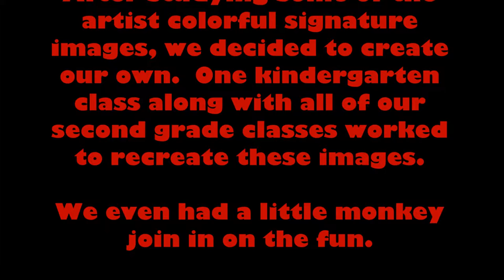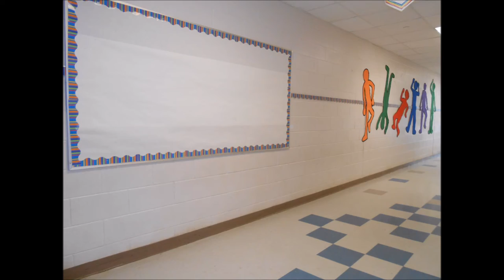Artist Study: Keith Haring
Second grade students studied Keith Haring's colorful signature images and then they created their own.